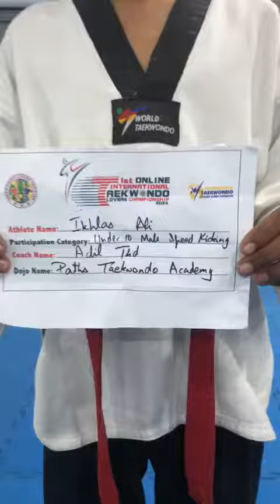Ikhlas Ali Under 10 Speed kicking